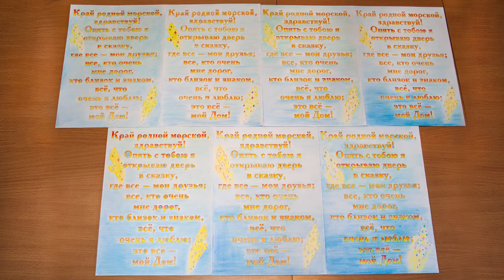#05 Открытки-раскраски с текстом песни СЧАСТЬЕ ДЕЛЬФИНЁНКА. Обмен впечатлениями после раскрашивания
Обмен впечатлениями после раскрашивания открытки с текстом песни СЧАСТЬЕ ДЕЛЬФИНЁНКА.
Творческий комплекс МОРСКАЯ СКАЗКА.